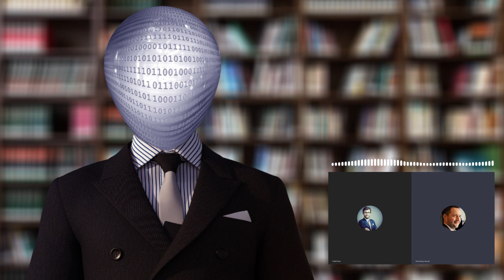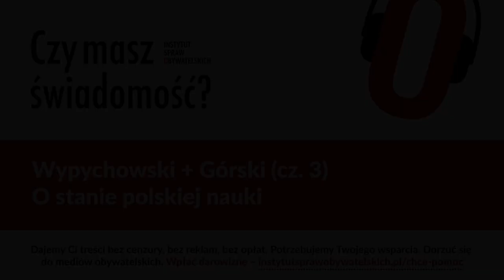Czy masz świadomość? (Nr 1/Cz. 3) - O stanie polskiej nauki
Rafał Górski pyta eksperta Pawła Wypychowskiego.

Inspiracją do rozmowy był projekt ustawy „tarcza antykryzysowa 2.0″, w którym korporacje telekomunikacyjne wylobbowały więcej elektrosmogu i masztów telefonii komórkowej za naszymi oknami. Bez pozwolenia na budowę i bez mierzenia promieniowania elektromagnetycznego.

W publikowanych podcastach będziemy dyskutować o sprawach ważnych dla obywateli. Będziemy rozmawiać z osobami z pierwszych stron gazet jak i z tymi, którzy nie przebijają się przez mainstreamowy szum informacyjny.